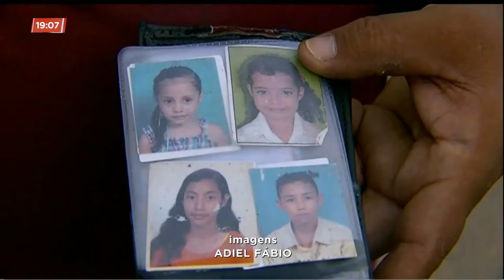VENEZUELANOS: PAI E FILHO QUEREM PASSAGENS PARA BUSCAR FAMÍLIA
Um pai e um filho venezuelanos estão morando em Anápolis há 3 anos. O que ganham nos semáforos da cidade, mal dá pra garantir a comida do dia a dia. Mesmo assim, os dois querem ir até a fronteira buscar o restante da família, só que não têm o dinheiro das passagens.